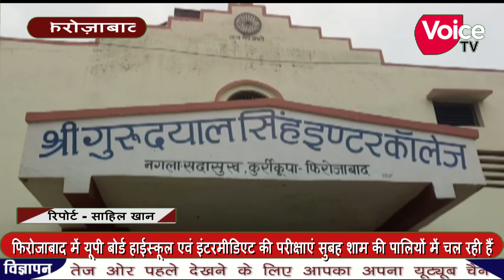जिलाधिकारी नेहा शर्मा केकड़ी निर्देशों पर चल रही है यूपी बोर्ड हाईस्कूल व इंटरमीडिएट की परीक्षाएं